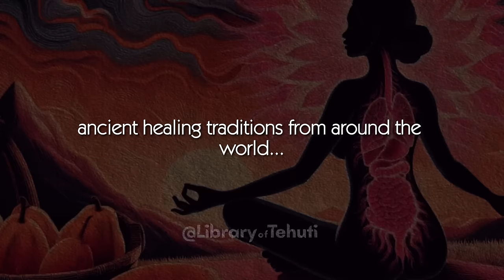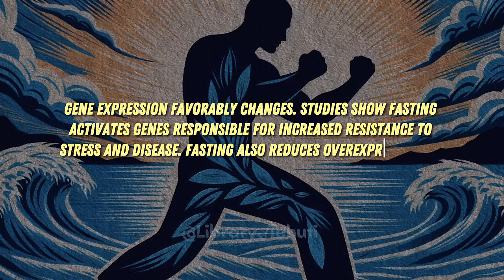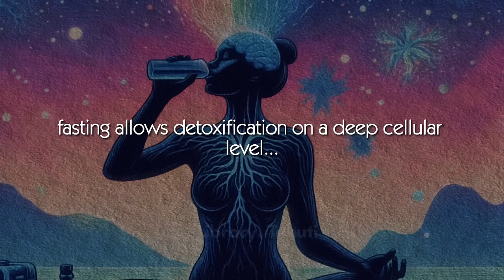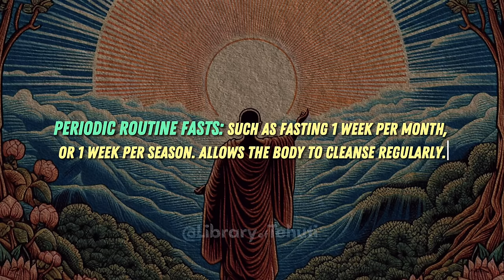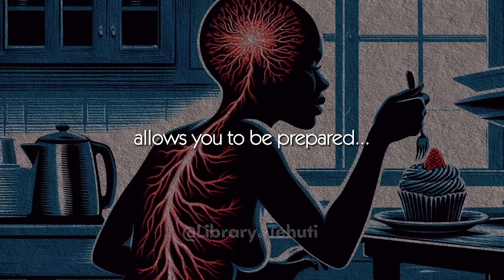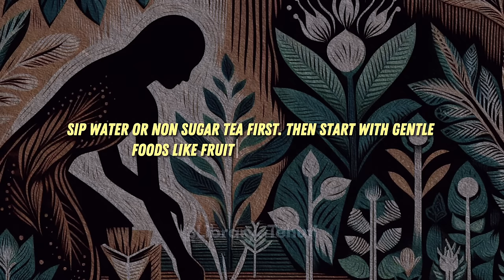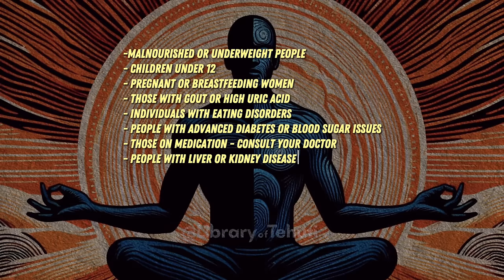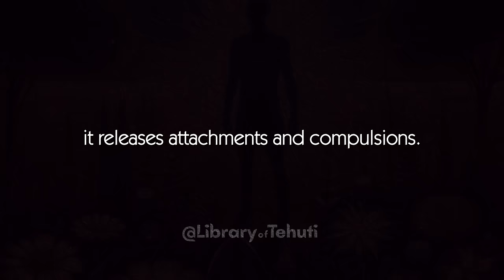The TRUTH About FASTING & How It WORKS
Fasting for health? Get the real truth in this eye-opening video on the science behind intermittent fasting. We'll uncover all the benefits of periodic fasting - from rapid weight loss to anti-aging effects and boosted brain function. You'll learn the different popular fasting methods and how to get started safely. Find out why fasting triggers a process called autophagy for incredible detoxification.

 Discover how fasting produces fat-burning ketones that feed your brain powerful fuel while lowering inflammation. See how fasting impacts hormone balance to stimulate cellular regeneration and longevity. This video blows the myth that fasting is starvation - instead, it's an ancient remedy that activates your body's self-healing abilities. Intermittent fasting provides a proven path to optimize wellness when done correctly. Here are the true facts and mechanisms that make fasting so transformative!🌀

00:00 PREFACE: TO FAST OR NOT TO FAST
00:44 METABOLIC REGENERATION THROUGH FASTING
01:55 THE SCIENCE BEHIND FASTING
03:27 FASTING TRADITIONS AROUND THE WORLD
05:14 PURIFICATION THROUGH FASTING
06:34 KETOSIS - BURNING CLEAN FUEL
07:49 INTERMITTENT FASTING METHODS
09:11 PREPARING FOR A FAST
10:24 WHAT TO EXPECT WHEN FASTING
11:51 BREAKING A FAST
12:31 FASTING FOR SPIRITUAL GROWTH
13:52 FASTING & DETOXIFICATION
15:04 MANAGING POTENTIAL SIDE EFFECTS
16:03 THOSE WHO SHOULD NOT FAST
16:48 MAKING FASTING A HABIT
17:53 MEDITATIVE THOUGHTS

📚 SOURCES:

- Fung, Jason, and Jimmy Moore. "The Complete Guide to Fasting." Victory Belt Publishing, 2016.
- Goldhamer, Alan. "The Health Promoting Cookbook." Book Publishing Company, 1997.
- Hartman, Thom. “Fasting for Renewal of Life.” Nature Cure Publishing, 1996.
- Longo, Valter, and Matthew LaValle. "The Longevity Diet." Avery Publishing, 2018.
- Mehta, Yeshi Donden and Jeffrey Hopkins. "Fasting as a Spiritual Practice." Snow Lion Publications, 2020.
- Michalsen, Andreas. "Fasting Therapy." Thieme Publishing, 2020.
- Shelton, Herbert. “The Science and Fine Art of Fasting.” Natural Hygiene Press, 1970.
- Storr, Will. “The Science of Fasting.” Scribe UK, 2019.
- Varady, Krista A. “Intermittent Fasting for Women.” Hachette Books, 2020.

🎧 MUSIC: Music created by Meditative Mind. Meditative Mind YouTube: / @meditativemind